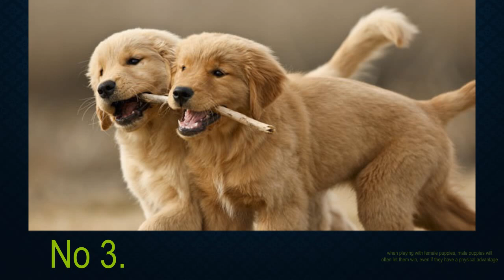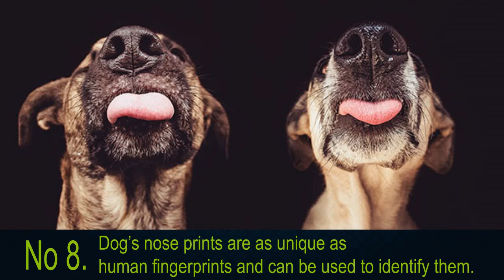Baby squirrel rescue video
This video showcases a heartwarming and surprising fact about squirrels - they practice adoption! Yes, you heard that right. These adorable creatures have been observed caring for and raising baby squirrels that are not their own.

Don't miss out on this opportunity to witness nature's kindness and generosity. This video is a must-watch for animal lovers and anyone who loves to learn about nature's fascinating quirks.

- sea otters hold hands when they sleep to keep from drifting apart.
- squirrels plant thousands of new trees each year, simply by forgetting where they put their acorns.
- when playing with female puppies, male puppies will often let them win, even if they have a physical advantage
- turtles can breathe through their butts. Amazing
- gentoo penguins propose to their life mates with a pebble
- macaques in Japan use coins to buy vending machine snacks
- puffins mate for life. they make their homes on cliff sides and set aside room for their toilet.
- dog's nose prints are as unique as humans.
- turritopsis nutricula immportal jelly fish.
- crows play prank on each other.
- Squirrels adopt other squirrel abandoned babies.

1. documentary of a squirrel being raised by a cat.
2. did you know? squirrels adopt babies. Mind blowing
3. squirrel adopting baby squirrel.
4. baby squirrel.
5. squirrel baby.

*Squirrels adopting babies, Mind blowing animal rescue by animal itself*